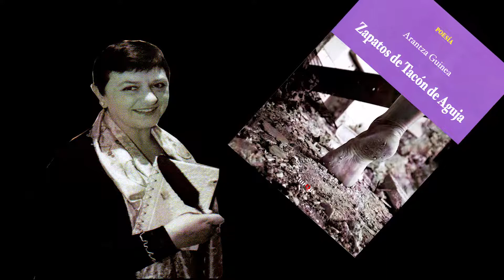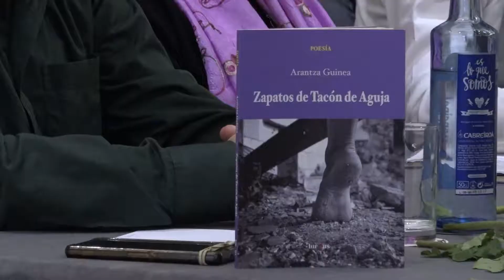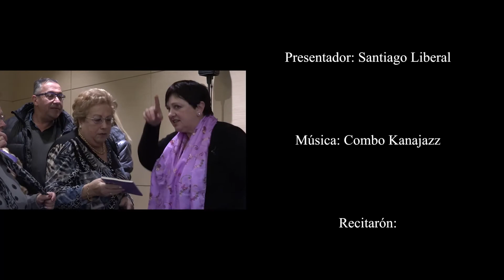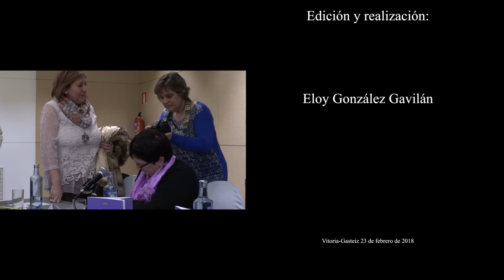Presentación "ZAPATOS DE TACÓN DE AGUJA" de Arantza Guinea.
Resumen de la presentación del libro de Poesía de Arantza Guinea en el NH Canciller Ayala de Vitoria-Gasteiz 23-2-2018